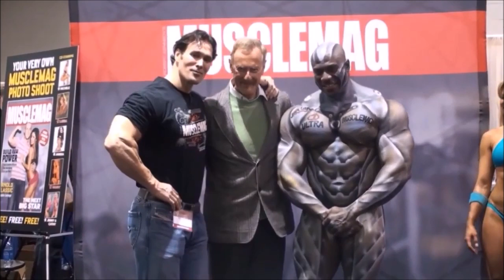Joel Stubbs 🇧🇸 Biggest Back in Bodybuilding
Joel Stubbs (30 December 1967; Nassau, Bahamas) is a former IFBB professional bodybuilder. Stubbs first started studying bodybuilding on his own at age 23 in 1996. In 2000, he competed in the NPC (National Physique Committee) where he placed first. It was not until 2003 when he received his first IFBB pro card during the Central American and Caribbean championships. Stubbs is an airline pilot for Bahamasair, but didn't fly much during the time he spent competing in the IFBB pro-circuit.
Stubbs' most impressive feature is the size of his upper body, notably his incredibly large back. Stubbs however, has underdeveloped legs, due to an injury sustained to his knee during a basketball game. Stubbs is promoted in some advertisements as the World's Biggest Bodybuilder.
Stubbs is the President of the Bahamas Bodybuilding & Fitness Federation (BBFF) since 2015.